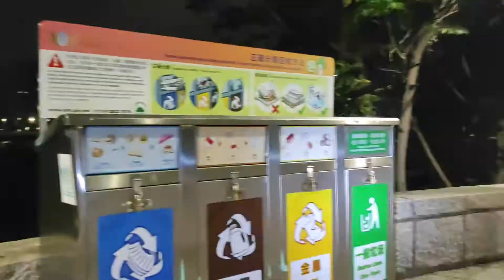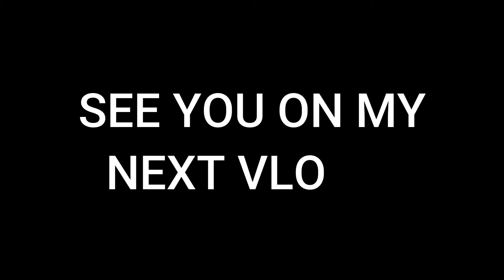1ST VLOG ON BIKE PART 2. BIKING IN MACAU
Biking in bike lane in Taipa area .

SPREAD THE LOVE AND GOOD VIBES.